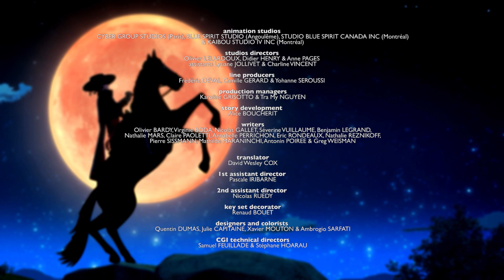1 ora di Zorro ⚔️ INTERI EPISODI ⚔️ Cartoni di supereroi